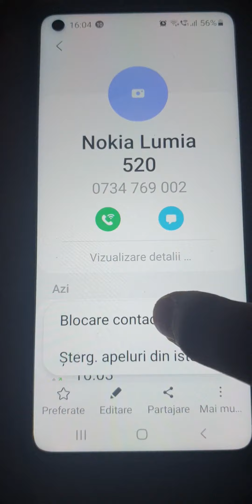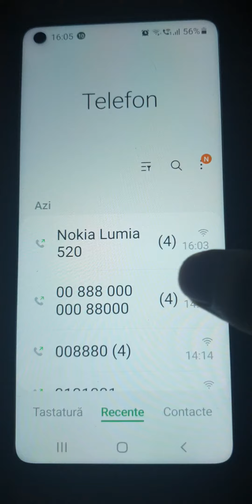Samsung galaxy a21s - Am blocat nokia lumia 520 dar nokia lumia 520 nu este disponibil din cauza cre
În continuare,
Din cauza creditului și am deblocat înapoi nokia lumia 520